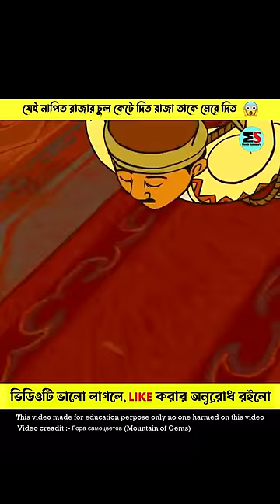যেই নাপিত রাজার চুল কেটে দিত রাজা তাকে মেরে দিত 😱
Movie review
Movie explanation shorts
Movie review
Movie explanation in Bangla shorts
Cruel king animation story
The story of the king and the barber
The king killed any barber who cut the king's hair
Animated cartoon
Kids cartoon video
Kid's animation story
Mountain of gems